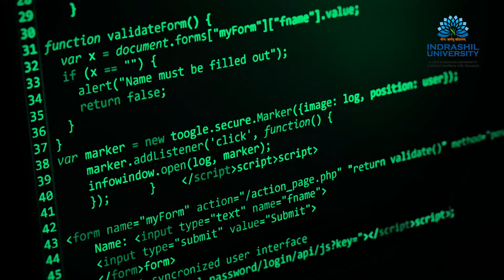Indrashil University l Best Option for Computer Science and Engineering in Gujarat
Indrashil University offers BTech in Computer Science and Engineering with Micro Specializations in:
1. Cyber Security
2. Big Data and Data Science
3. Embedded Systems and IoT
4. Machine Learning
5. Artificial Intelligence (AI)